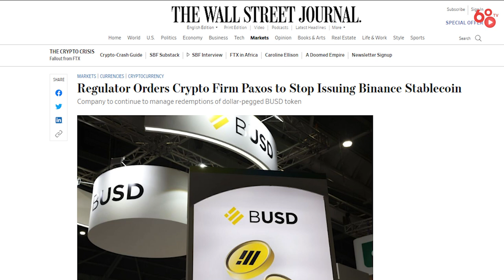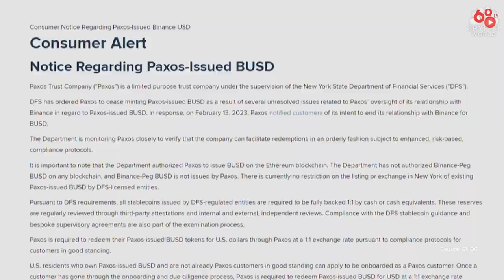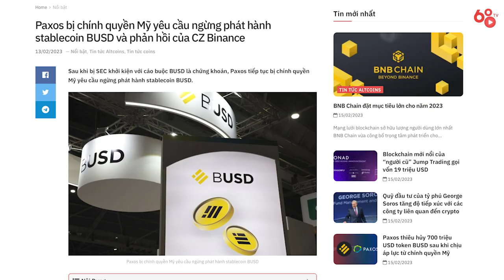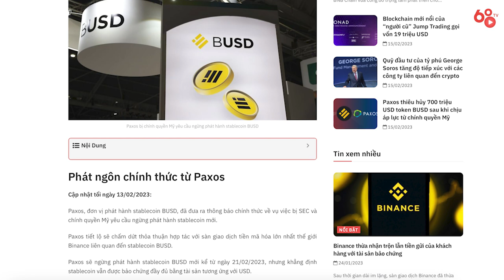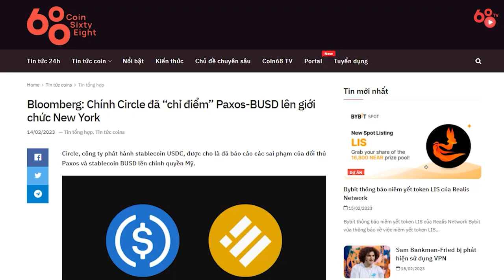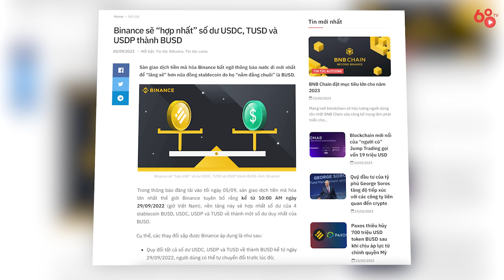[Coin68.com] Tam quốc Stablecoin diễn nghĩa - Hít hà drama Binance - Paxos - Tại sao BUSD depeg?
Tin tức đã nổ ra vào cuối tuần qua khi Ủy ban Chứng khoán và Giao dịch Hoa Kỳ (SEC) đã gửi thông báo khởi kiện Paxos với cáo buộc stablecoin BUSD là chứng khoán, báo hiệu một hành động thực thi sắp xảy ra từ cơ quan quản lý. Mặt khác, Bộ Dịch vụ Tài chính New York cũng đang thăm dò công ty và đã ra lệnh cho Paxos ngừng mint các token BUSD mới.

Dưới những áp lực lớn từ chính quyền Mỹ như vậy, Paxos còn phải hứng chịu “một đòn tấn công” nặng nề khác từ người bạn thân của mình là CEO Binance khi ông trực tiếp lên tiếng phản hồi không mấy khả quan về mối quan hệ giữa Binance với công ty giữa tâm bão. Đây cũng chính là nguyên nhân chủ đạo khiến cho lượng tiền rút khỏi Binance tăng trở lại vì cuộc đàn áp Paxos – BUSD.

Trong video ngày hôm nay, hãy cùng Coin68TV đi tìm hiểu về:
Tam quốc Stablecoin diễn nghĩa - Hít hà drama Binance - Paxos  - Tại sao BUSD depeg?